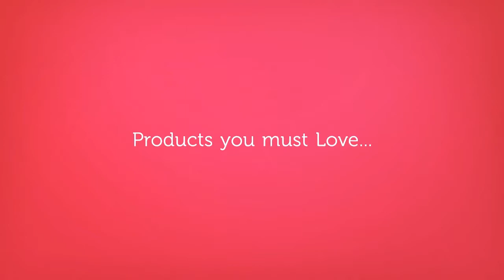10 Best Essential Oils For Anxiety(2019)-Relax Day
Check out pros, cons of best essential oils for anxiety and great tips for you here

Top 10 best essential oils for anxiety 2019

► Natural Riches Sleep Essential Oil Blend
► Prime Natural Anxiety Relief Blend
► Edens Garden Anxiety Ease Synergy Blend Essential Oil
► Living Pure Essential Oils Anxiety Relief Blend
► Plant Therapy Relax Synergy (Mental Relaxation) Essential Oil Blend
► Pure Body Naturals Ylang Ylang Oil
► Plant Therapy Worry Free (Stress-Free) Synergy Pre-diluted Essential Oil Roll-on
► Plant Guru Stress Relief Synergy Blend Essential Oil
► Sky Organics Lavender Essential Oil
► Prime Natural Goodnight Blend

You may want to know about

► What is the best essential oils for you?
► How to use essential oils for anxiety ?
► What essential oils should you buy?
► Which essential oils is good for you?
► Where do you buy the best essential oils?

Some of the footage used in this video is not original content produced by womensedge.org
If something belongs to you, please do not hesitate to inform us to remove them.